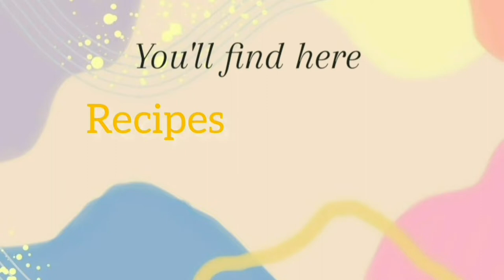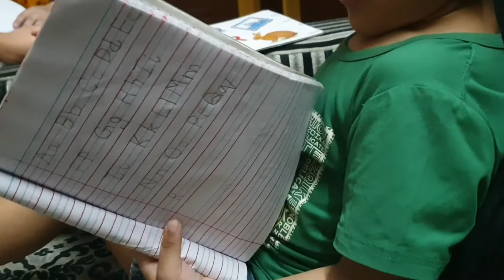Din kesay guzar gaye pata nahi chala||kuch karnay ki koshesh||last vlog in islamabad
bhai kay ghar time ka pata bhi nahi chala or apny ghar wapis jany ka time bhi a geia but is bar main apny sat kuch ly ja rahi hon jalad hi ap logo ko batio gi.bachoo nay khub maza masti ki bhai kay sat games kehli or jettany pay kia mela ap sub say request hai kay video ko full watch kary agar video pasand aye tu like 👍 Share kary or jo new hai plzzz subscribe bhi kary thank you 😊.

Musician: @iksonmusic